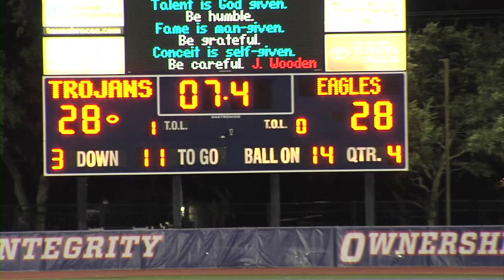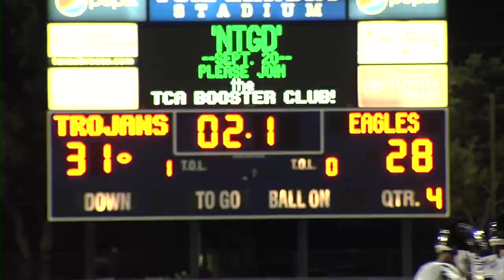On the Field with Coach Singletary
Catch a glimpse of what it's like to play for Coach Singletary at TCA.